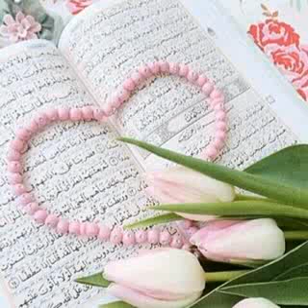Tawid Allah bantou